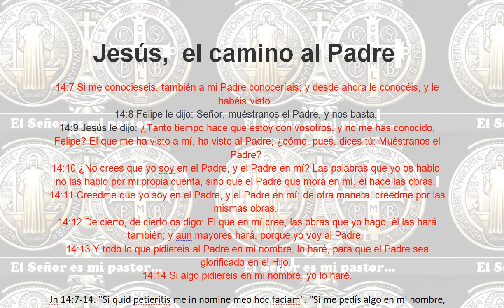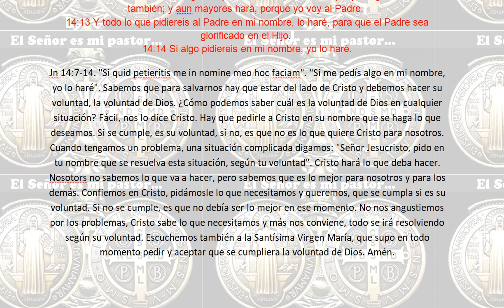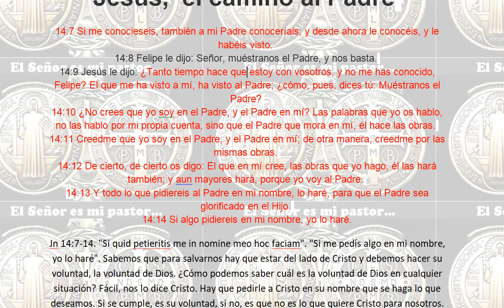Jesús, el camino al Padre. "Si me pedís algo en mi nombre, yo lo haré"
Jesús,  el camino al Padre
Hacer lo que Dios quiere  y querer lo que Dios hace.

14:7 Si me conocieseis, también a mi Padre conoceríais; y desde ahora le conocéis, y le habéis visto.
14:8 Felipe le dijo: Señor, muéstranos el Padre, y nos basta.
14:9 Jesús le dijo: ¿Tanto tiempo hace que estoy con vosotros, y no me has conocido, Felipe? El que me ha visto a mí, ha visto al Padre; ¿cómo, pues, dices tú: Muéstranos el Padre?
14:10 ¿No crees que yo soy en el Padre, y el Padre en mí? Las palabras que yo os hablo, no las hablo por mi propia cuenta, sino que el Padre que mora en mí, él hace las obras.
14:11 Creedme que yo soy en el Padre, y el Padre en mí; de otra manera, creedme por las mismas obras.
14:12 De cierto, de cierto os digo: El que en mí cree, las obras que yo hago, él las hará también; y aun mayores hará, porque yo voy al Padre.
14:13 Y todo lo que pidiereis al Padre en mi nombre, lo haré, para que el Padre sea glorificado en el Hijo.
14:14 Si algo pidiereis en mi nombre, yo lo haré.
Jn 14:7-14. "Si quid petieritis me in nomine meo hoc faciam". "Si me pedís algo en mi nombre, yo lo haré". Sabemos que para salvarnos hay que estar del lado de Cristo y debemos hacer su voluntad, la voluntad de Dios. ¿Cómo podemos saber cuál es la voluntad de Dios en cualquier situación? Fácil, nos lo dice Cristo. Hay que pedirle a Cristo en su nombre que se haga lo que deseamos. Si se cumple, es su voluntad, si no, es que no es lo que quiere Cristo para nosotros. Cuando tengamos un problema, una situación complicada digamos: "Señor Jesucristo, pido en tu nombre que se resuelva esta situación, según tu voluntad". Cristo hará lo que deba hacer. Nosotors no sabemos lo que va a hacer, pero sabemos que es lo mejor para nosotros y para los demás. Confiemos en Cristo, pidámosle lo que necesitamos y queremos, que se cumpla si es su voluntad. Si no se cumple, es que no debía ser lo mejor en ese momento. No nos angustiemos por los problemas, Cristo sabe lo que necesitamos y más nos conviene, todo se irá resolviendo según su voluntad. Escuchemos también a la Santísima Virgen María, que supo en todo momento pedir y aceptar que se cumpliera la voluntad de Dios. Amén.